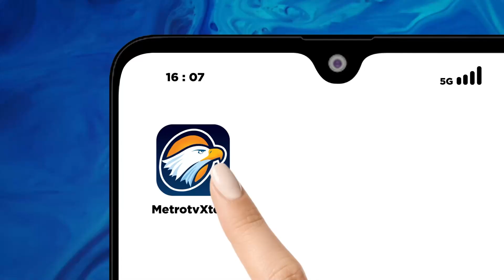Main Judol, ASN Ditangkap Ponsel dan Rekening Disita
MetroTV, Seorang ASN salah satu sekolah dasar di trenggalek jawa timur di tangkap polisi karena terlibat kasus judi online.

Polisi turut menyita barang bukti handphone dan rekening pelaku.